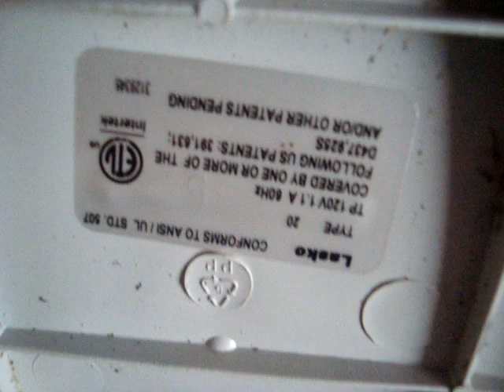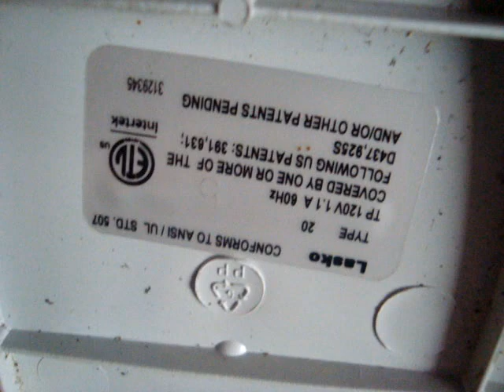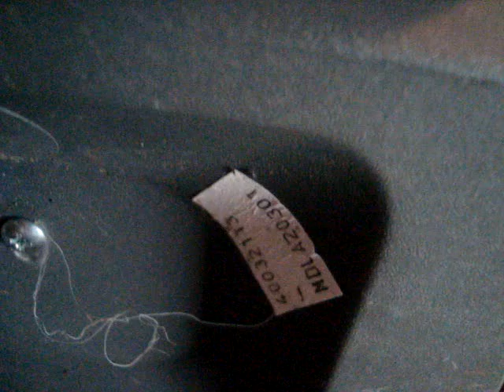2013 Lasko "Wind Machine" model A20301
A quick review of this Lasko Wind Machine. its an overall decent fan. it moves pretty good air. and the build quality is not that bad. but as for longevity you never know when its done for. (since it has the fuse plug and a cheap motor) but overall id recommend this fan over the cheaper model Box Fans.